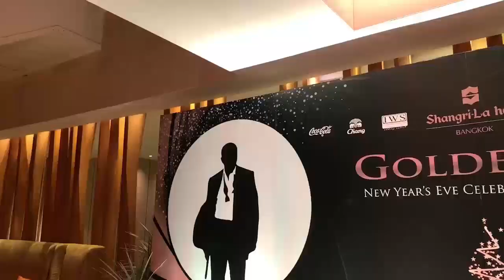New Year's Eve 2020, Shangri-La Bangkok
A flashback on the New Year’s Eve night by the river in Bangkok. May this 2020 filled with prosperity and success. Hope to see you again for the next celebration with us at Shangri-La Bangkok